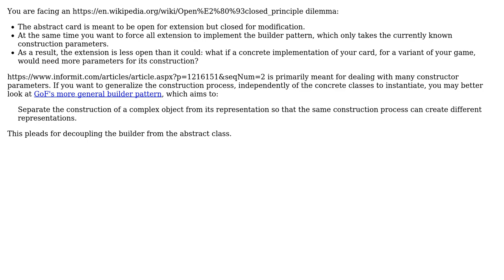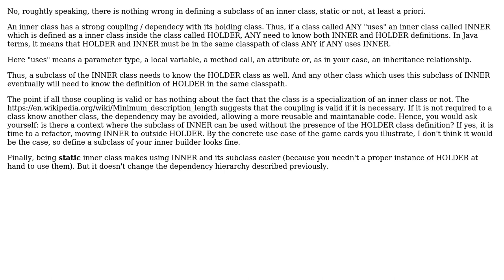Software Engineering: Is it wrong to extend an inner static class in java? (Builder pattern)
With thanks & praise to God, and with thanks to the many people who have made this project possible! | Content (except music & images) licensed under CC BY-SA | Music | Images & others | With thanks to user Matteo Paolucci user Duloren user Christophe and the Stack Exchange Network Trademarks are property of their respective owners. You are responsible for your own actions.